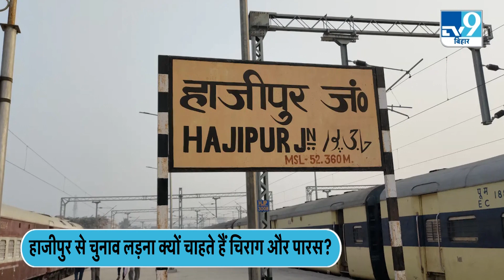Hajipur Loksabha Seat चाचा- भतीजे के लिए इतना जरुरी क्यों? इस वजह से इस सीट से लड़ना चाहते हैं चुनाव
लोजपा के दोनों खेमों यानि चाचा और भतीजे के बीच फिर एकबार घमासान मचा है और फिर से चाचा-भतीजा आमने-सामने आ गए हैं..वजह क्या है...वजह है हाजीपुर सीट..हाजीपुर सीट से चुनाव लड़ने की होड़ लगी हुई है..दोनों इस सीट पर अपना अपना अधिकार और कर्तव्य गिनाकर इसपर अपनी-अपनी दावेदारी पेश कर रहे हैं...पटना से सटे हाजीपुर सीट क्यों दोनों के नजर में इतनी अहमियत रखती है और चिराग पासवान जमुई की सीट को छोड़कर अब हाजीपुर से चुनाव लड़ना क्यों चाहते हैं ...इसी पर बात करेंगे आज..हाजीपुर सीट को लेकर चिराग पासवान और पशुपति पारस आमने-सामने क्यों हैं उसकी खास वजह स्व रामविलास पासवान हैं...रामविलास पासवान हाजीपुर सीट को अपनी मां मानते थे और इसके पीछे की वजह भी बहुच मजबूत है..रामविलास पासवान के सियासी सफर पर एक नजर डालें तो हाजीपुर सीट की क्या खासियत है वो समझने में आसानी होगी..